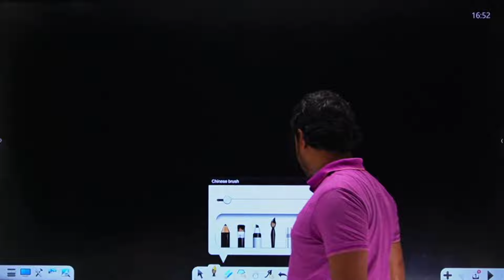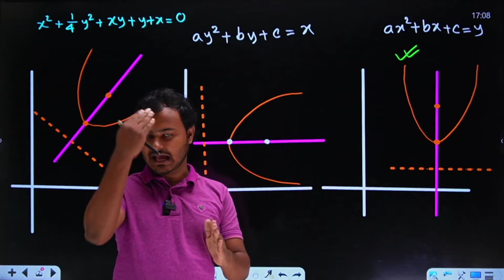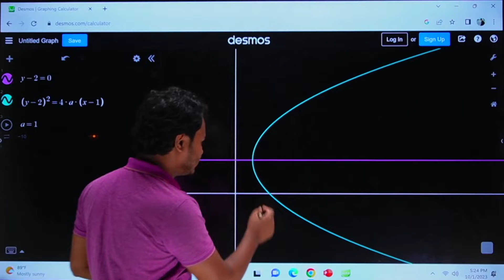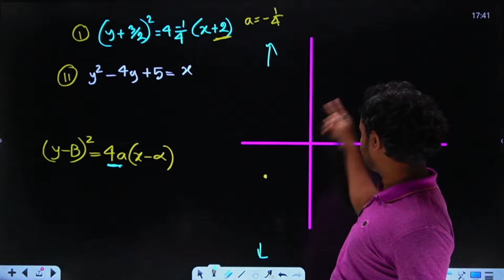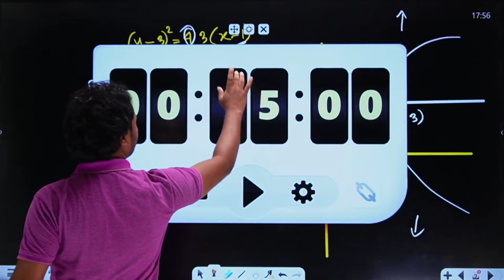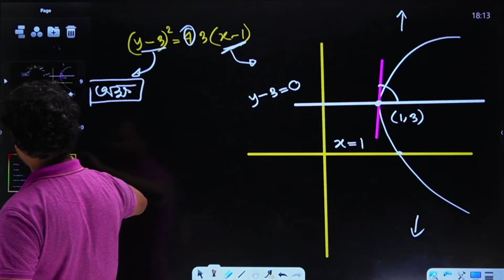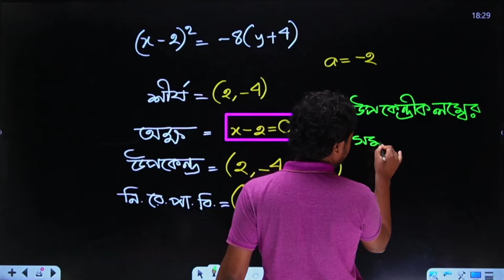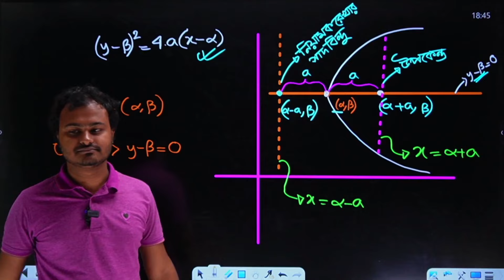02-Lecture | Conics | কনিক | Basic to Admission Level | Fox Math Lab